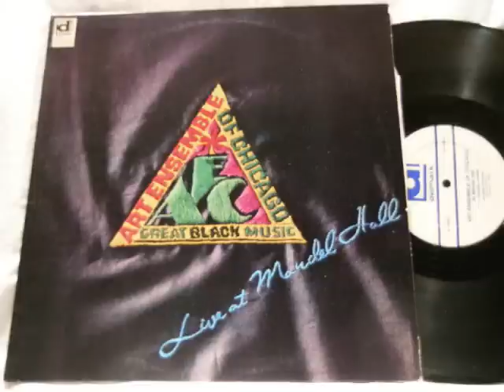Art Ensemble of Chicago Live at Mandel Hall 1/3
Classic Art Ensemble, 1972, in Chicago.
Lester Bowie, Malachi Favors, Don Moye, Joseph Jarman, Roscoe Mitchell
Duffvipels-Checkmate-Dautalty-Mata Kimasu